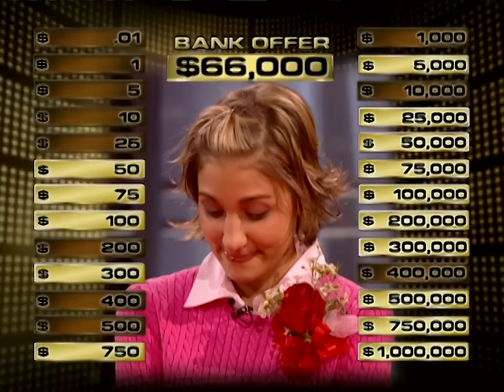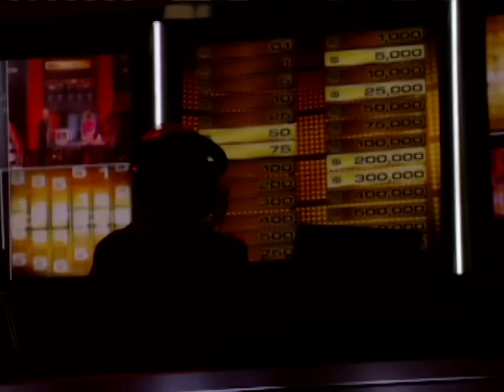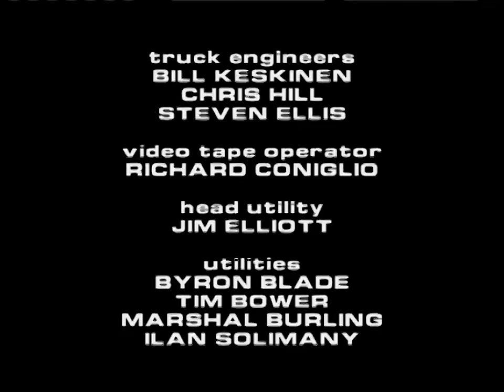"The bag never treated me bad so far" | Deal or No Deal US | S1 E28 | Deal or No Deal Universe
Can Allyson Thadeus’ strategy still work? Find out in an exciting game not to be missed.